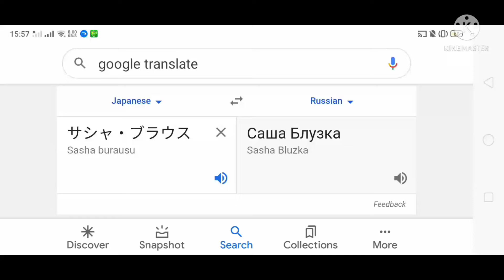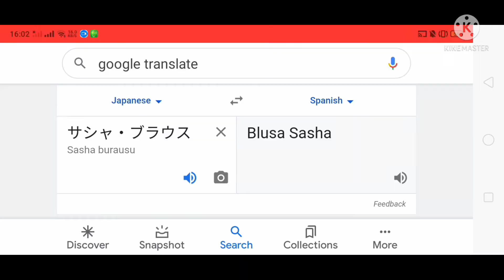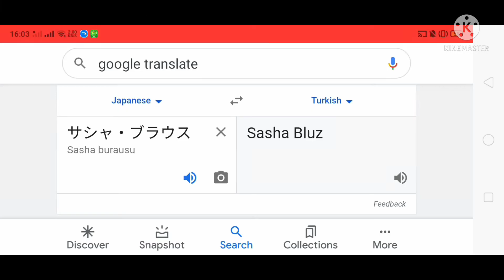Sasha Braus Visited A Different Countries Meme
(Sasha Braus)
Part.1 :
01.Russian
02.Portuguese, Brazil
03.Polish
04.French
05.Swedish
06.Basque
07.Italian
08.Hindi
09.German
10.Filipino
11.Romanian
12.Thai
13.Bangla, Bengali
14.Spanish, Spain
15.Dutch
16.Chinese, Mandarin
17.Estonian
18.Indonesian
19.Turkish
20.Arabic